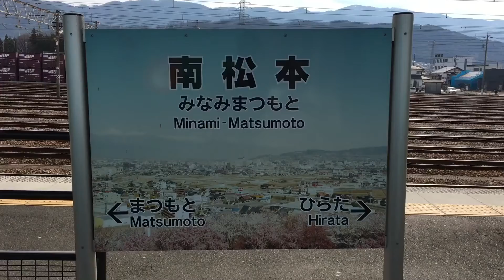【最高速通過‼️】スーパーあずさ＆ワイドビューしなの